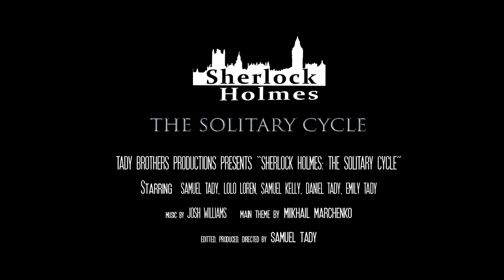Sherlock Holmes: The Solitary Cycle Trailer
The Trailer for Tady Brothers next Sherlock Holmes Short film. An original story based on the time spent between cases. Coming April 21st!